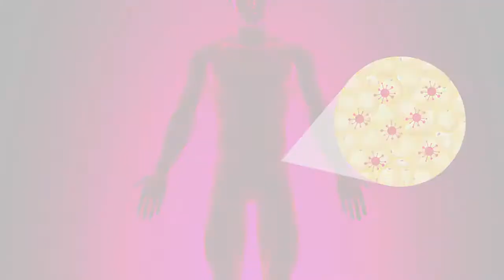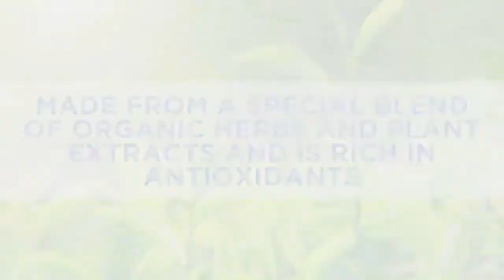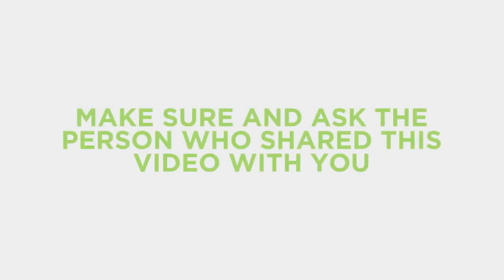Real Weight Loss Transformation! Get Paid Per Pound Loss | Keto-Friendly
A weight-loss diet is basically a balanced diet. Unlike the usual restrictions, weight loss shouldn't feel like a death sentence. To embark on a weight loss journey, certain natural weight loss tips have to be considered. Whether you prefer your weight loss exercise at home or in the Gym, it is important that a weight loss plan includes a Balanced diet, eliminates Toxicity, and gets a commendable weight loss transformation consistency is key. Lurralife offers the most amazing weight loss drink. The holy tea which is made up of 9 carefully selected herbs makes a system that allows you to get paid for losing weight and you also get money back if you don't. lurralife products are available in Nigeria and have a presence in several countries around the world!

if you are a lover of food and you don't want to get all miserable while on your weight loss journey then you might want to read this free ebook. available for subscribers and non-subscribers. consider subscribing to my channel for more yummy updates.